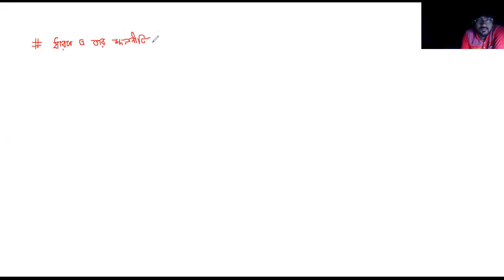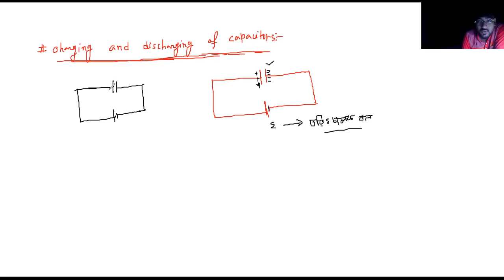lec 66 ELECTROSTATICS